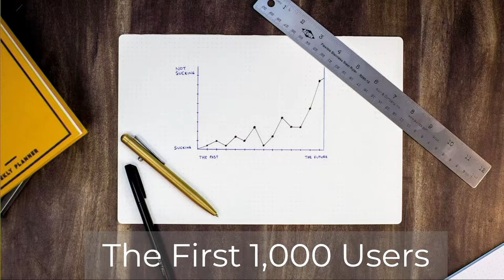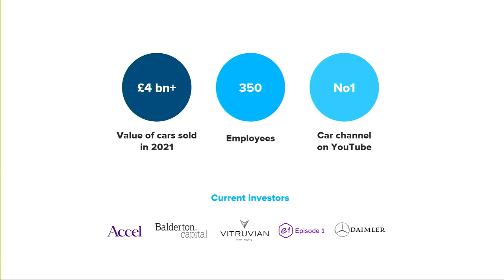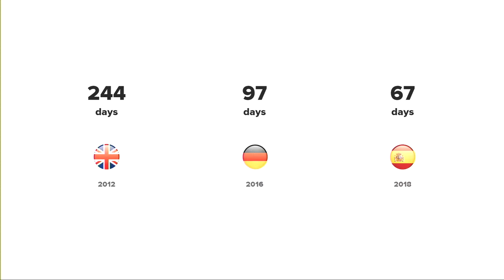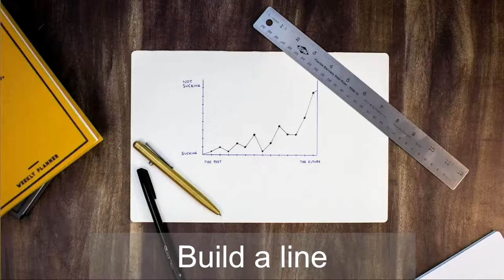#23 First 1000 Users - James Hind (carwow) | Builders' Studio: a Founder School by Slush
Paul Graham has famously advocated for doing things that ‘don’t scale’ in order to kickstart your client acquisition. What does this mean in practice and what strategies can founders utilize in the very beginning to convince customers to hop on board? Joining us to uncover what goes into early customer acquisition is James Hind, Co-founder and CEO of carwow.

The very beginning of a startup’s user acquisition journey can be grueling. In this talk James outlines how carwow benefited from keeping processes manual in the beginning, the way they found the perfect clients to pitch to and much more to kickstart their growth.